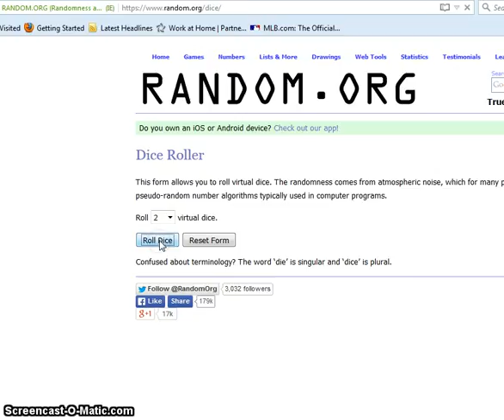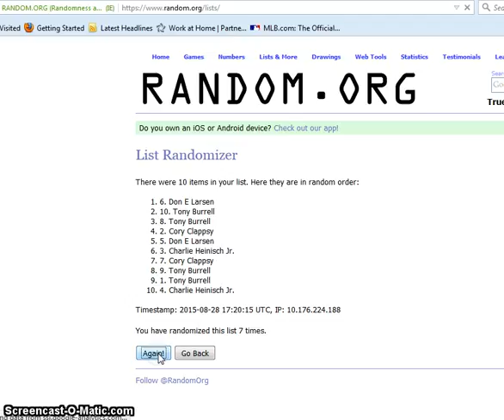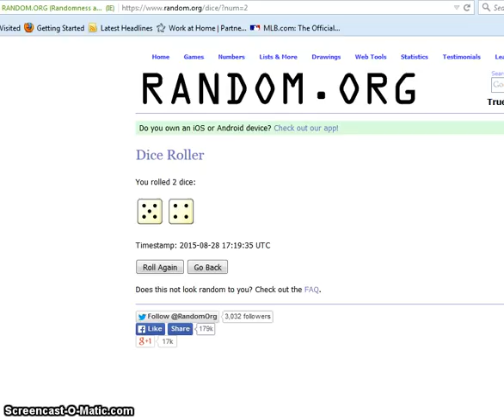Perazza of 25